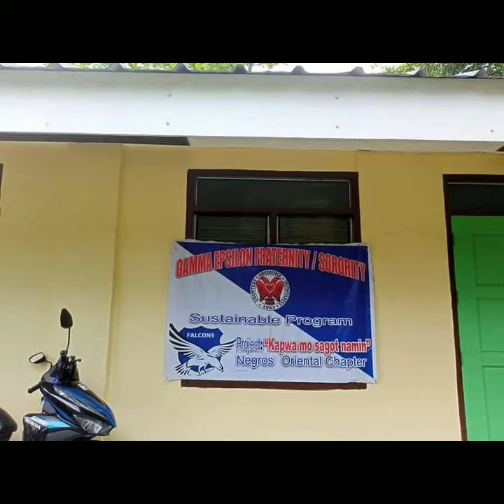Gamma epsilon fraternity international negros oriental chapter